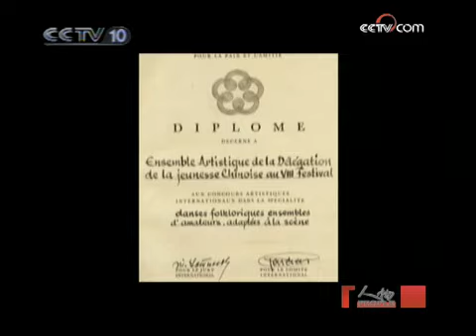人物 《艺坛大家》系列之 陈爱莲